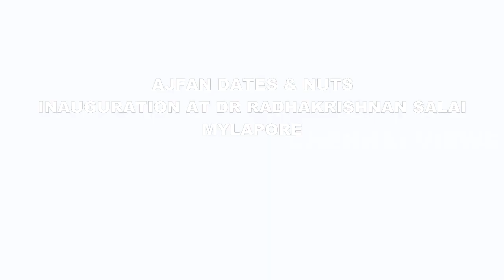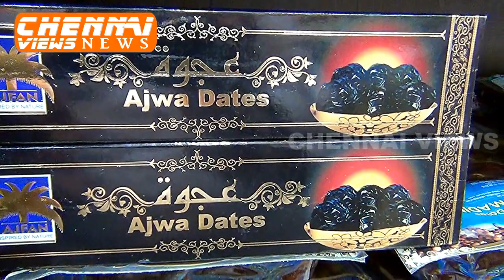AJFAN DATES & NUTS INAUGURATION AT DR RADHAKRISHNAN SALAI MYLAPORE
AJFAN DATES & NUTS
INAUGURATION AT DR RADHAKRISHNAN SALAI
MYLAPORE